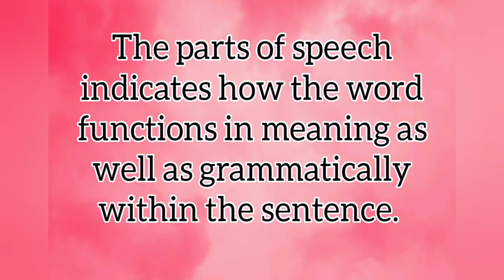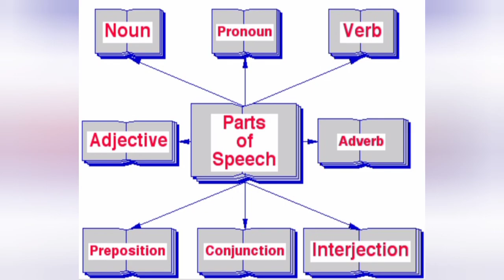Parts of Speech Part 1